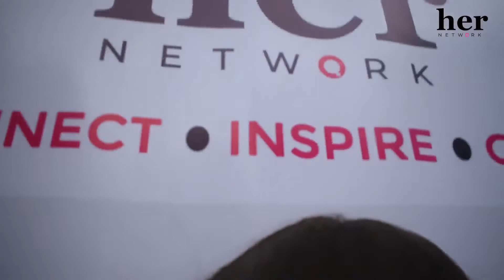Dinner with Her Network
On Sunday, We sat for dinner with some Queens for impactful conversations over dinner and networking. The Dinner which held in Lagos, Nigeria featured progressive women from diverse industries  and special dinner guest, seasoned economist, Chinwe Egwim!